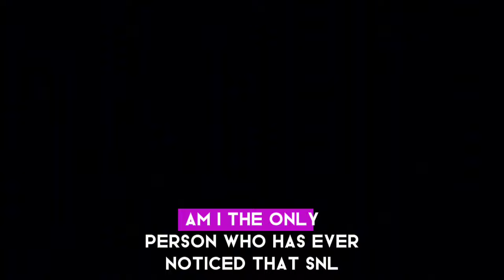SNL’ star Sarah Sherman has hilarious response to TikToker who said the show has never hired a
SNL’ star Sarah Sherman has hilarious response to TikToker who said the show has never hired a ‘hot woman’

"Saturday Night Live" cast member Sarah Sherman showcased her trademark humor in response to recent commentary about the physical appearances of herself and her fellow castmates. Sherman took to her social media platform to jest, "Just found out I'm not hot. Please give me and my family space to grieve privately and uglily at this time."

Her witty retort was prompted by a viral TikTok video by user Jahelis, who remarked, "Am I the only person who has ever noticed that 'SNL' has never hired a hot woman?" Jahelis went on to question the casting choices of the show based on looks and proposed a theory suggesting a correlation between humor and physical attractiveness.

Fellow "SNL" cast member Chloe Troast joined in the response, posting her own TikTok video singing Christina Aguilera's "Beautiful" as a gesture of empowerment and inclusivity.

CNN reached out to both "SNL" and Jahelis for further comment on the matter.

In a subsequent video, Jahelis addressed the backlash her initial commentary received, expressing regret for any misinterpretation but standing by her original viewpoint. She criticized what she termed as "performative feminism" and emphasized the importance of addressing substantive issues affecting women.

Meanwhile, Troast and Sherman continued to lighten the discourse with their humorous approach. However, the broader context underscores the ongoing efforts by influential figures like Tina Fey and Amy Poehler, former "SNL" stars, to challenge sexist narratives in Hollywood and beyond.

Amy Poehler notably highlighted the need to move beyond superficial judgments in a 2015 interview, advocating for a focus on substance rather than appearance